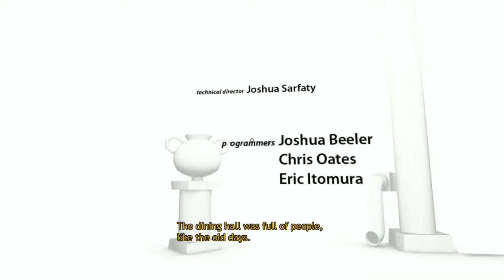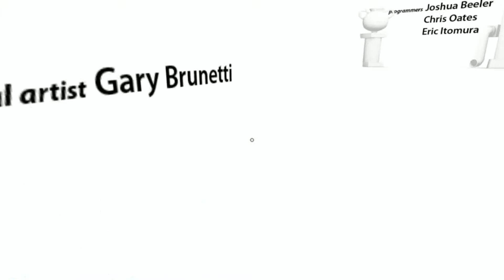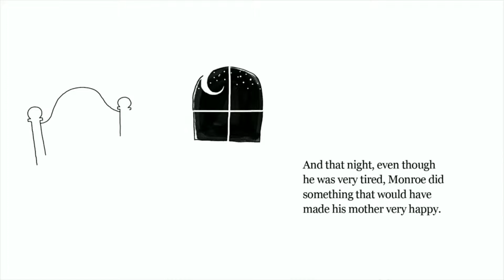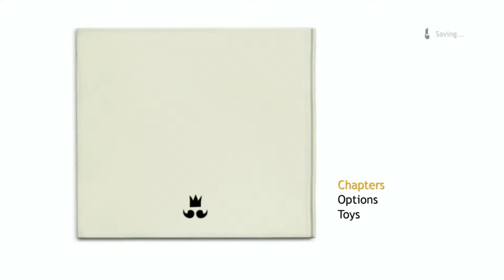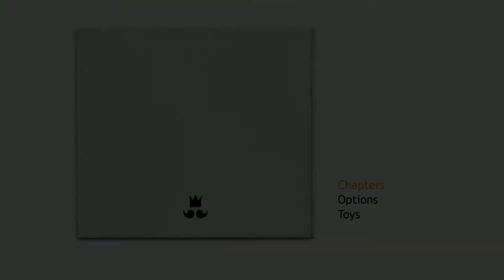THE GRAND FINALE - the Unfinished Swan #7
The Unfinished Swan is a first-person adventure video game developed by Giant Sparrow for the PlayStation 3, released in October 2012 through the PlayStation Network. The game starts with a completely white space in which the player, a boy named Monroe (voiced by Nicholas Marj), is chasing after a swan that has escaped a painting, while simultaneously learning the story of a lonely king (voiced by Terry Gilliam). The game was released for PlayStation 4 and PlayStation Vita in October 2014.

In this episode, we reach the end and everything connects. The swan is finally finished and the King.. well.. he lives a happy end.

Monroe is a young boy whose mother has recently died. She was a painter who is known to have never finished a painting, having created over 300 incomplete works. Monroe is told by his orphanage that he is only allowed to keep one of her paintings, so he chooses her favorite, a painting of a swan missing its neck.

One night, Monroe wakes up to find the swan has escaped its painting, and he chases it until he finds himself in a mysterious painted world. With the help of his mother's magical silver paintbrush, Monroe begins to explore the painted world as he chases the swan. He soon discovers the remains of a vast but deserted kingdom, where he learns that the kingdom was once ruled by the King, who used his powers to build the kingdom. However, due to a combination of his negligence and incompetence, all of the King's subjects became fed up with his rule and left the kingdom.

Monroe continues to pursue the swan to a distant island off of the coast. There, he learns that the King, wanting to leave behind some sort of legacy, decides to make a family, so he paints a woman to be his companion. The two quickly fall in love, and the woman becomes pregnant. However, she leaves without a trace, implying that the woman is in fact Monroe's mother, making him the King's son. Monroe continues to travel deeper into the island where he finds a massive, but incomplete, statue of the King. He further learns that the King, depressed at the departure of his wife, decided to build the statue to serve as his lasting legacy, but his powers began to fade until he fell into an eternal sleep. Monroe climbs his way to the top of the statue where he finds the King, who finally wakes up.

The King recounts to Monroe of a strange dream he had, and how he has come to accept that his works and the painted world will not last forever and will eventually fade away. The King then passes his silver paintbrush on to Monroe and confirms Monroe is his son before sending him back to the real world. That night, Monroe decides to finish his mother's painting, giving the swan its missing neck and adding a pair of baby swans.

PoofyGaming is my YouTube gaming channel. I play lots of different Indie games, Obscure games and Forgotten games, from old classics, to new releases. If there's anything you'd like to see me play, drop me a comment and I'll see what I can do!